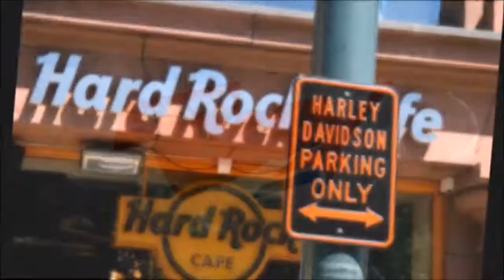WINGER - Miles Away (# ROCK CLASSIC - # ROCK INTERNACIONAL)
"Miles Away" é uma canção da banda americana de rock Winger, do álbum In The Heart of the Young. Lançado no final de 1990 para pop rádio depois alcançou o número 1 em AOR na maioria dos mercados, a canção alcançou a posição #12 na Hot 100. Também é significativo por ser a única single do Winger no Reino Unido, atingindo o #56 em 24 de janeiro de 1991. A canção faz referência a "Just When I Needed You Most " por Randy Vanwarmer, outro artista de Colorado. O single traz um lado b, " All I Ever Wanted ", que nunca foi lançado em todos os outros álbuns do Winger ou compilações, embora ele apareça, na forma de demo, na Demo Anthology.

"Miles Away" is a song by American rock band Winger, from their album In the Heart of the Young. Released in late 1990 to pop radio after already reaching number one in most AOR markets, the song peaked at #12 on the Hot 100. It is also significant for being Winger's only ever hit single in the United Kingdom, reaching #56 on 24 January 1991. The song references "Just When I Needed You Most" by Randy Vanwarmer, another Colorado artist. The single featured a B-side, "All I Ever Wanted", that was never released on any other Winger albums or compilations, though it did appear, in demo form, on the Demo Anthology.